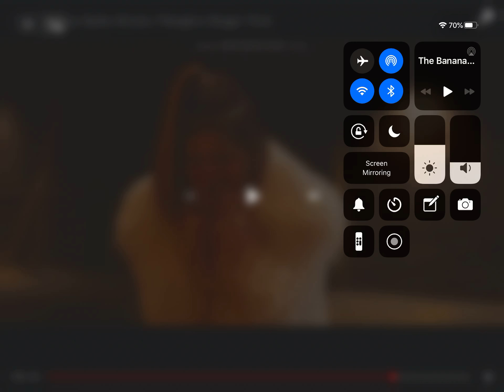How fleegle’s arm got ripped off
Terminator arm